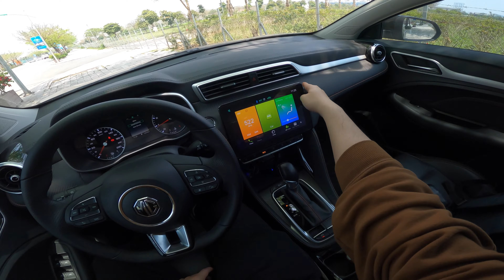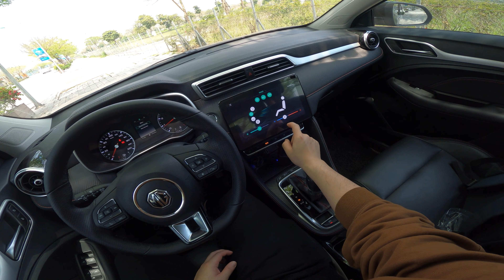MG ZS POV test drive: xe Trung Quốc hạng B giá hạng A có gì hay?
MG ZS ra mắt ở Việt Nam khá... "rùm beng". Nhưng đa phần, sự rùm beng đó đến từ câu chuyện tranh cãi xe Anh hay xe Tàu - 1 phạm trù mà mình hoàn toàn không muốn bàn đến ở đây.

Người ta tấn công MG ZS bởi hệ động lực không được như các đối thủ Kona, Seltos, vì cái mác Trung Quốc và vì sự trăn trở về độ bền, rằng là xe Trung Quốc sẽ kém bền, nhanh hỏng, hỏng vặt. Tuy nhiên, đó cũng không phải là phạm trù mà mình muốn nhắc đến bởi đơn giản là không đủ thời gian để minh chứng điều này.

Trong phạm vi trải nghiệm chỉ nửa ngày, mình chỉ muốn bỏ ra ngoài những định kiến, ngồi vào xe và trải nghiệm và chỉ cân nhắc 1 yếu tố duy nhất là mức giá niêm yết 619 triệu để đánh giá xem chiếc xe này hay hay dở. Ngon hay chán.

Và đặt trong phạm vi trải nghiệm và mức giá niêm yết, có 2 điểm mình nghĩ MG ăn điểm:

1. Lựa chọn hộp số CVT mang tới 1 trải nghiệm êm ái và thoáng cho 1 động cơ chỉ 112 mã lực
2. Thiết kế đẹp cùng những trang bị ngập răng trong phân khúc như: phanh tay điện tử, auto hold

Tuy nhiên, MG cũng để lộ ra 1 vài điểm yếu trí mạng:
1. Hệ thống treo ở tốc độ cao cho 1 trải nghiệm hơi... "bất an"
2. 1 vài chi tiết sâu xa trong trải nghiệm chưa thực sự tốt như: phản hồi của màn hình, 1 vài nút bấm khá lỏng lẻo.

Để mà khuyên ai đó mua xe vốn đã luôn là 1 điều khó. Khuyên người ta mua MG còn khó hơn - vì thú thật là cũng chưa có ai có nền tảng trải nghiệm đủ lâu để biết hết những rủi ro, bền bỉ, hỏng vặt.

Tuy nhiên, thực tế những giá trị ở thời điểm hiện tại nó mang lại vẫn là khá tốt trong tầm giá. Nếu bạn thích trải nghiệm, không ngại ánh mắt đánh giá của người xung quanh thì hãy xuống tiền để mua MG ZS.

0:00 Ấn tượng ban đầu với nội ngoại thất
5:20 Lái trong phố với động cơ 112 mã lực có yếu?
12:03 Tăng tốc trong phố
13:47 Tản mạn về camera 360 trên MG ZS
16:11 Đường trường nơi những điểm yếu dần lộ ra
18:45 Đường mấp mô
22:45 Kết luận

© Bản quyền thuộc về Hello Xe
© Copyright by Hello Xe ☞ Do not Reup